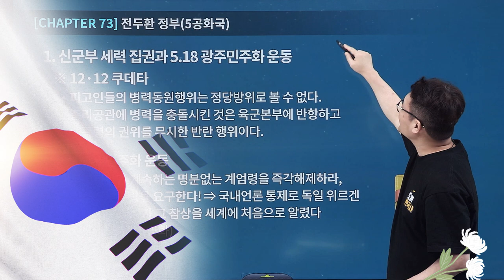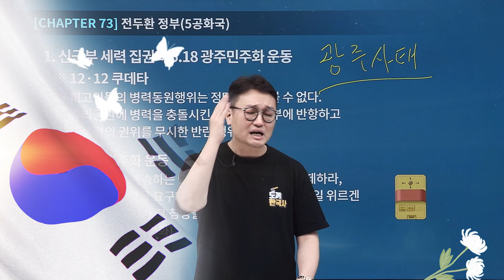[유상통] 아직 끝나지 않은 그날의 이야기, 도끼한국사 5·18 광주민주화 운동편 l 계리직공무원 l 계리직 한국사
🪓도끼한국사 하이라이트-광주 민주화 운동편

"진실을 밝혀 내야죠!" 도끼한국사 김종우 선생님의 말씀처럼
아직 끝나지 않은 그날의 이야기, 광주 민주화 운동!
그 분들의 명예 회복을 위해 우리가 지금 할 수 있는 무엇일까요?

지난 1980년 광주에서 있었던 민주화 운동의 의미를 다시 새겨보기 위해 제작된
도끼한국사 하이라이트는 위 영상에서 확인해 보실 수 있습니다!